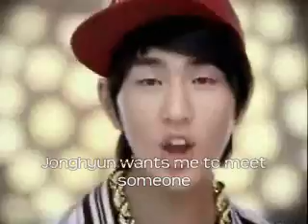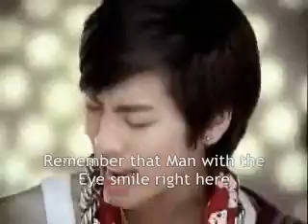[OnToria] Shinee - Replay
NOT REAL SUBS. of course. Onew+Victoria. Lee Jinki + SOng Victoria from f(x) i love this couple:) but i'll update this tomorrow. annyeong~